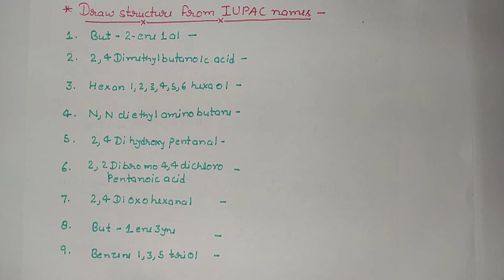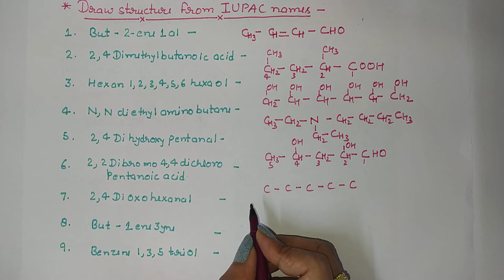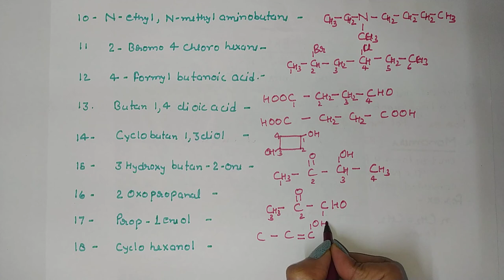Applied chemistry | Organic compound | Draw structure from IUPAC name